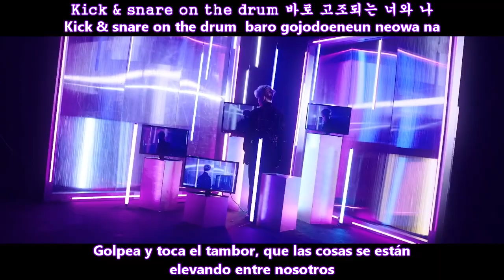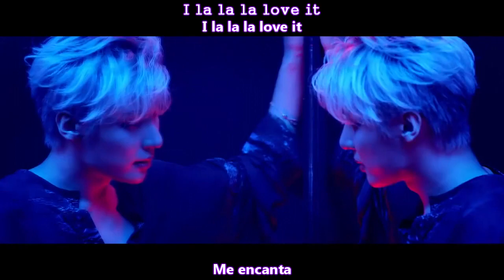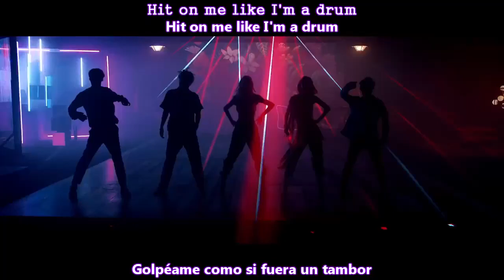CHECKMATE (체크메이트) - DRUM MV [Sub Español + Hangul + Rom] HD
checkmate drum sub español

CHECKMATE (체크메이트) – DRUM Lyrics
Genre : Dance
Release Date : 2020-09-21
Language : Korean